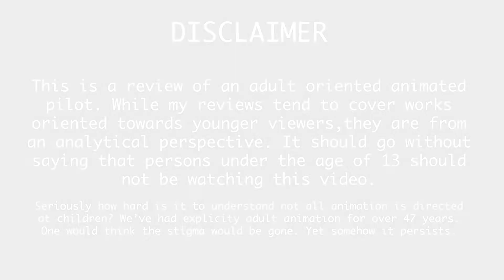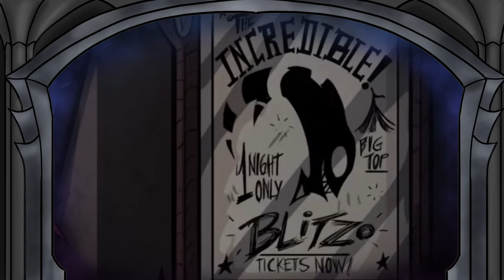Design Dungeon Ep.14.5: Helluva Boss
A short video ranking the character designs for the pilot of Helluva Boss and my overall opinion of the show.